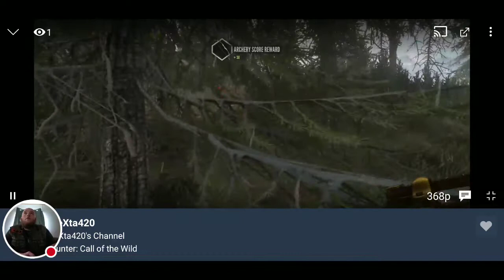Thehunter Spinal shot blacktail deer within 45 m. With bow